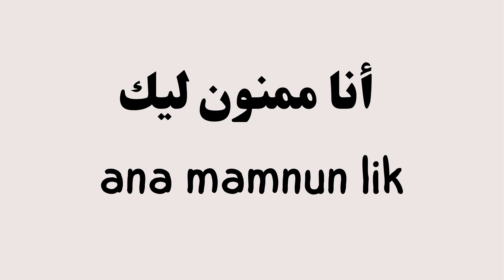Jak powiedzieć dziękuję po arabsku? 10 sposobów by podziękować w Egipcie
Jak powiedzieć po arabsku dziękuję? Jaki zwrotów użyć by podziękować w dialekcie egipskim?